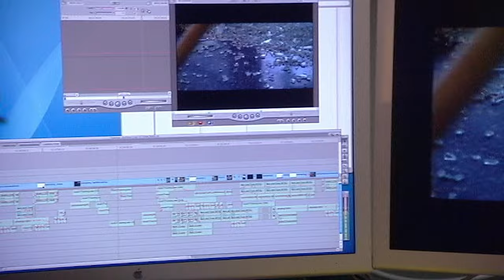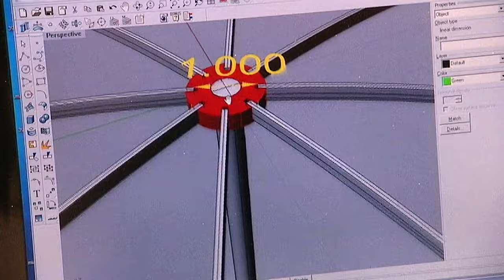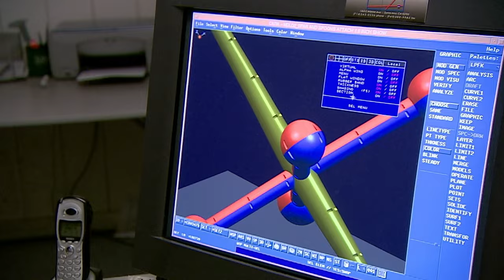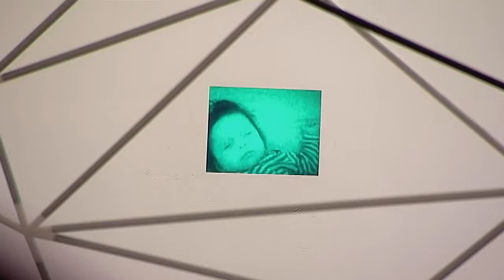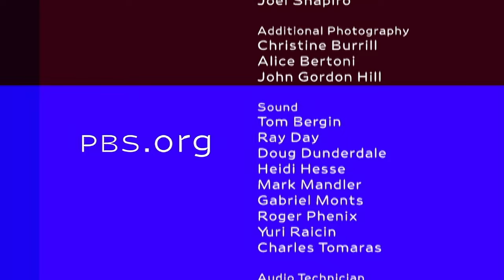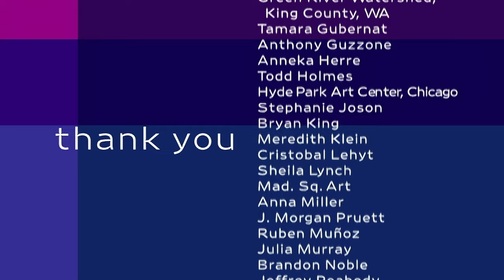Iñigo Manglano-Ovalle in "Ecology" - Season 4 - "Art in the Twenty-First Century" | Art21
Art21 proudly presents an artist segment, featuring Iñigo Manglano-Ovalle, from the "Ecology" episode in Season 4 of the "Art in the Twenty-First Century" series.

"Ecology" premiered in November 2007 on PBS.

The documentary follows Manglano-Ovalle to an exhibition of his work in New York; his Random Sky (2006) façade in Chicago, for which computers process weather data at the installation site to generate a visual representation of climate conditions; and La Tormenta/The Storm (2007), a large-scale sculpture of two thunderstorm clouds, installed at the Citizenship and Immigration Services building in Chicago, which serves as a metaphor for the U.S. immigration process.

Iñigo Manglano-Ovalle was born in Madrid, Spain, in 1961, and was raised in Bogotá, Colombia, and Chicago, Illinois.

CREDITS
Created by: Susan Sollins & Susan Dowling. Executive Producer & Curator: Susan Sollins. Series Producer: Eve-Laure Moros Ortega. Associate Producer: Migs Wright. Associate Curator: Wesley Miller. Production Manager: Alice Bertoni & Nick Ravich. Production Coordinator: Amanda Donnan & Meredith Klein. Consulting Director: Catherine Tatge. Editor: Steven Wechsler. Director of Photography: Bob Elfstrom, Mark Falstad, Mead Hunt, & Joel Shapiro. Additional Photography: Christine Burrill, Alice Bertoni, & John Gordon Hill. Sound: Tom Bergin, Ray Day, Doug Dunderdale, Heidi Hesse, Mark Mandler, Gabriel Monts, Roger Phenix, Yuri Raicin, & Charles Tomaras. Audio Technician: Drew Weir. Assistant Camera: Craig Feldman & Brian Hwang. Jib Arm Operator: Scott Hoffman. Production Assistant: Carlos Moncada & David Nugent. Additional Animation: Shawn Dunbar.

Major underwriting for Season 4 of “Art in the Twenty-First Century” was provided by National Endowment for the Arts, PBS, Agnes Gund and Daniel Shapiro, Nathan Cummings Foundation, Bloomberg, The Andy Warhol Foundation for the Visual Arts, The Horace W. Goldsmith Foundation, Bagley Wright Fund, and W.L.S. Spencer Foundation.